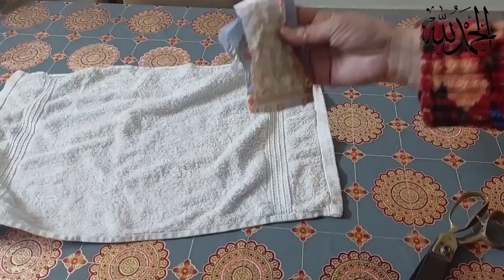7 Best Kitchen & Home Tips And Tricks || Puranay Kapray Kabi Kise Ko Na dy || Money Saving Tips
7 Best Kitchen & Home Tips And Tricks || Puranay Kapray Kabi Kise Ko Na dy || Money Saving Tips

manahil fatima personal vlog
7 best kitchen & home tips and tricks
Puranay kapray kabi kise ko na dy
money saving tips
kitchen tips
kitchen hacks
kitchen tips and
money
easy money saving tips
ways to save money
 clothes reuse ideas
recycle old clothes
waste clothes reuse idea
 clothes reuse idea
how to recycle clothes
recycled clothes
renew old clothes
reuse old jeans
life hacks
kitchen hacks
cooking hacks
kitchen tips
kitchen hacks ideas
kitchen
life hacks for kitchen
kitchen hack
kitchen tricks
kitchen lifehacks